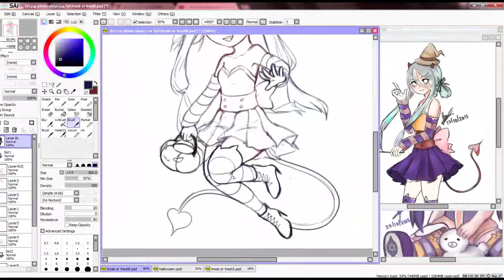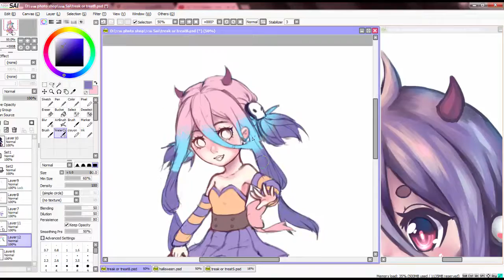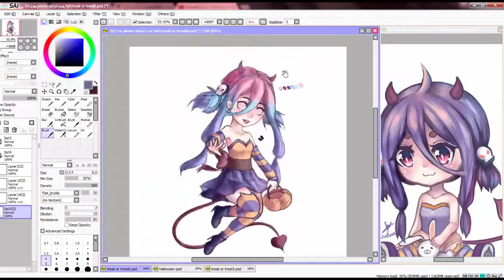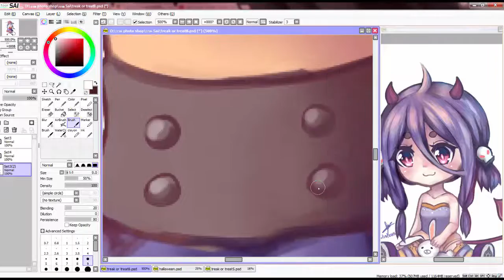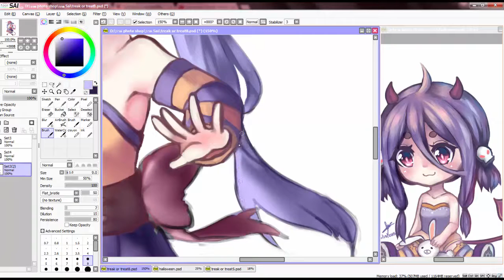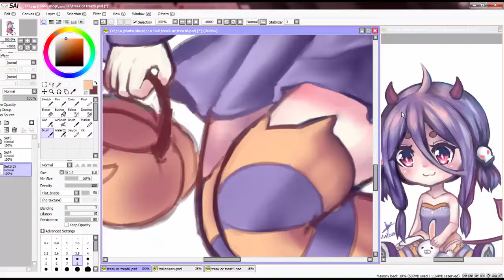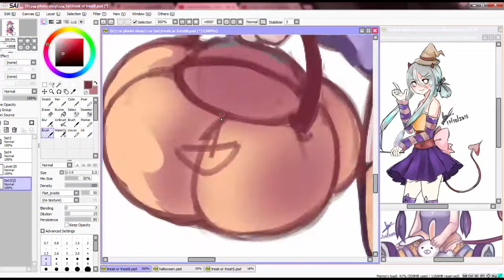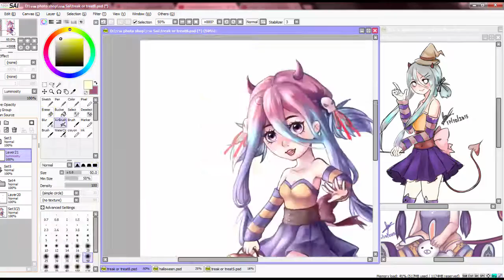[ Halloween Speedpaint ] Pumpkin Witch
Don't forget to read -w-
►[Program]◄
Paint tool Sai
►[Editing Video]◄
Camtasia studio8
►[Time]◄
2hour 23minute
►[Music]◄
1.Marilyn Manson - This is Halloween
2.ゆうきまさみ×kz[livetune]Crosslight : 04. Panorama Future
3.Animal Crossing ~~ Stale Cupcakes [aircheck] (extended)